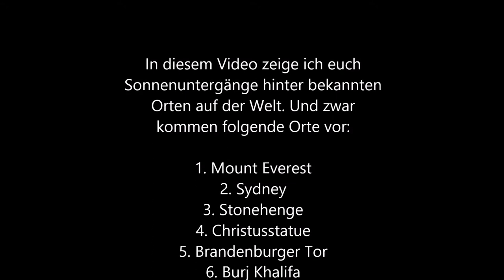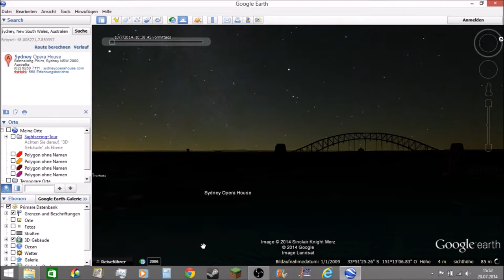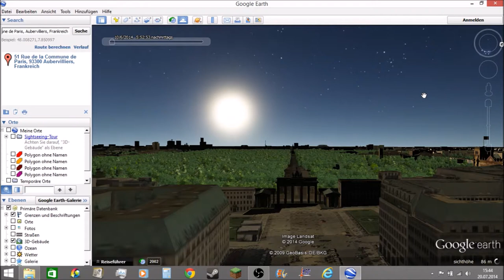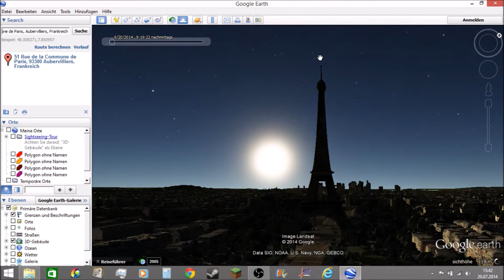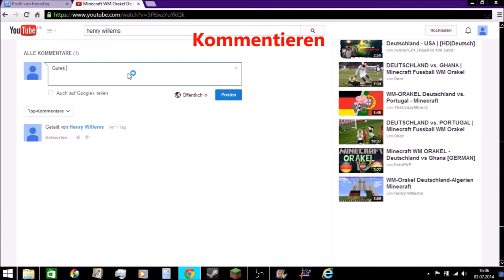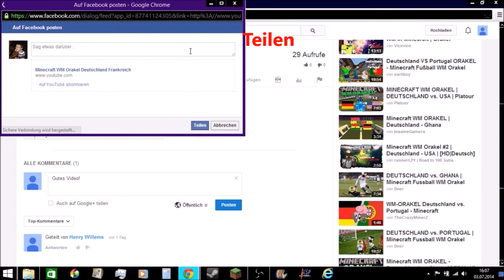Sonnenuntergänge über bekannten Orten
In diesem Video zeige ich euch bei Google Earth Sonnenuntergänge über bekannten Orten auf der Welt wie der Eiffelturm und die Pyramiden von Gizeh Wenn es euch gefallen hat, dann:

2. Teilen
3. Favorisieren
5. Mich weiterempfehlen.
6. Gerne Tipps für meinen Kanal/Videos geben.

Was ihr nicht machen sollt:

1. Daumen nach unten
2. Mich vollspammen (Gute Videokritik zählt nicht dazu)
3. Hater von mir werden Da ich auch in ein Kanalvorstellungsvideo von Cyber lp kommen möchte, schreibe ich ihn in der Videobeschreibung.